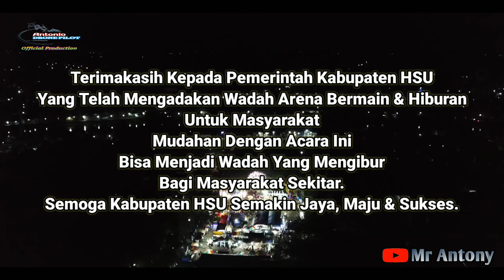Wahana Hiburan Komedi Putar Amuntai..Seru2an bermain pasar malam amuntai HSU KalSel